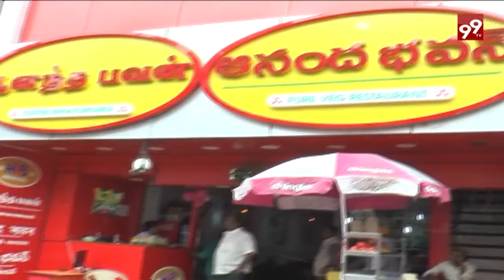currency ban impact on tiffin centers in tirupati ||99tv